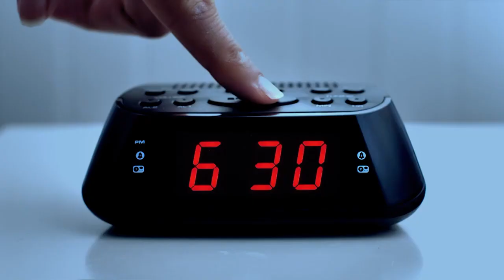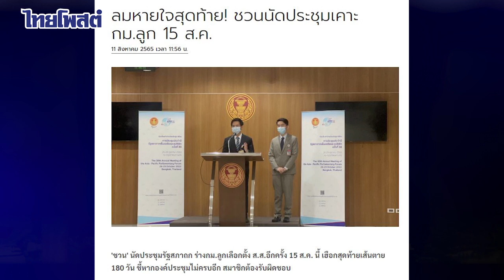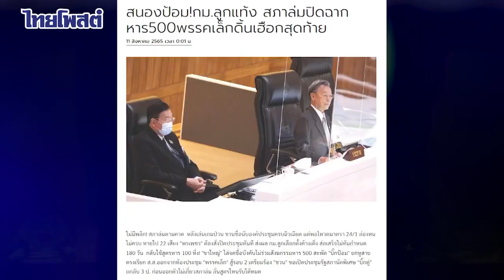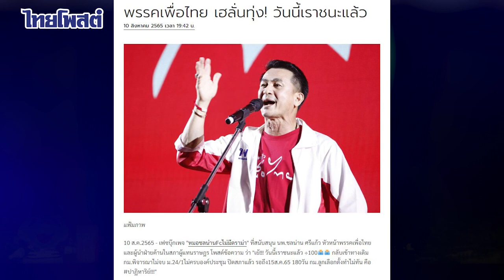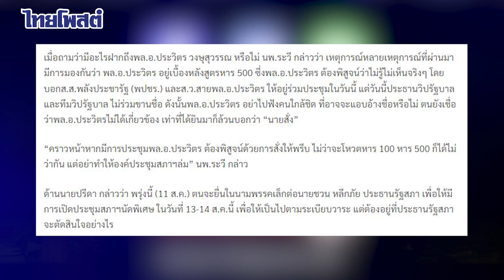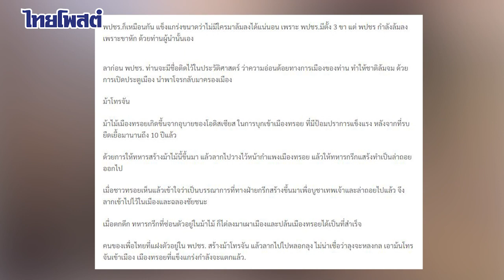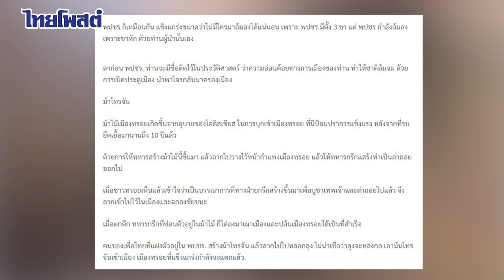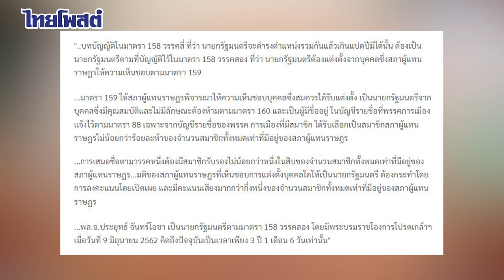Have A Good News Of The Week : 13 สิงหาคม 2565